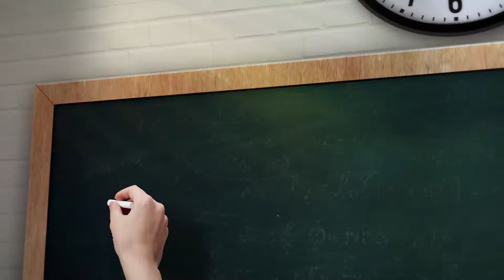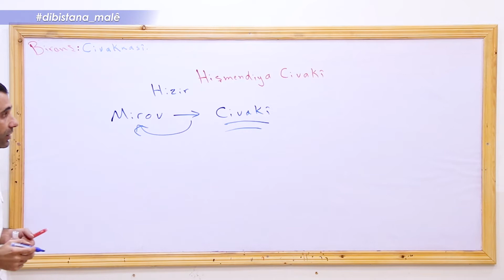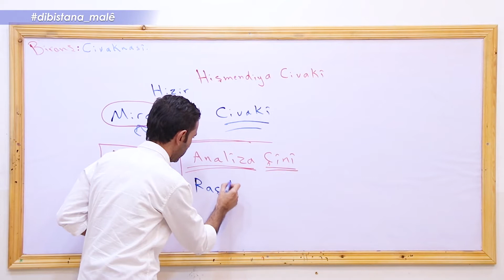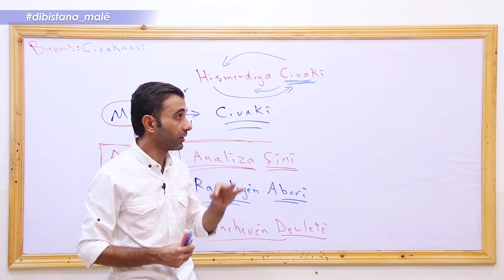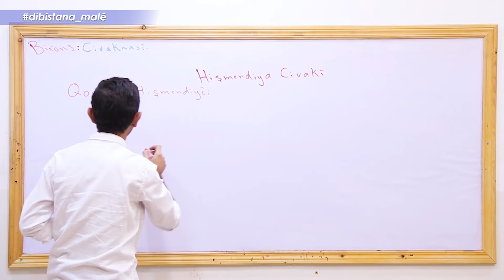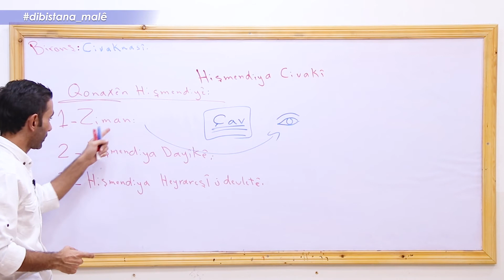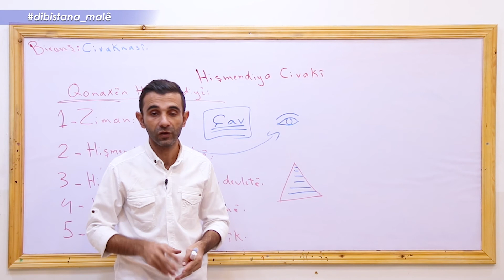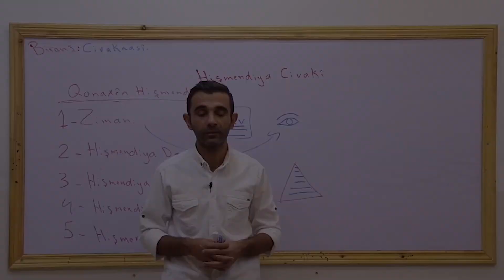Refa11_ Civaknasî _ Beşa1_ Hişmendiya Civakî